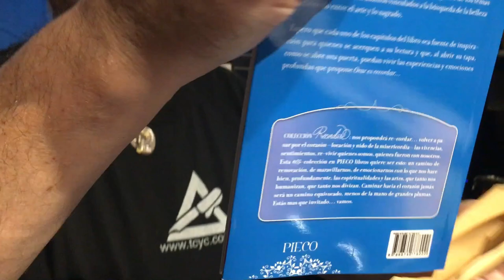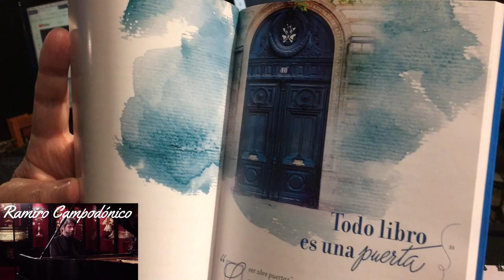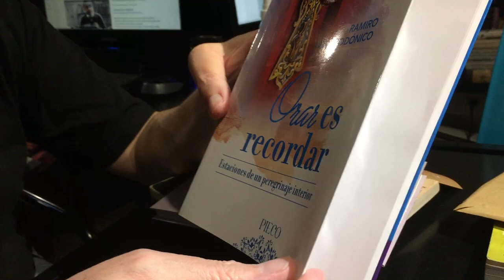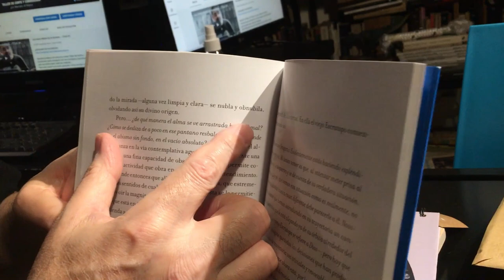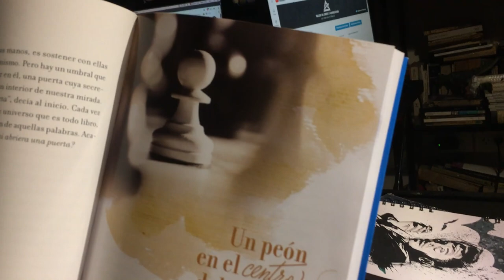¿QUÉ es la PROSA POÉTICA? 🤔✍️/ TCyC #324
¿Toda prosa es narrativa? ¿Toda poesía debe escribirse en verso? A partir de los brillantes textos del músico Ramiro Campodónico, Tío Marce devela estos interrogantes. ¡No te pierdas este nuevo video del TCyC, y muchas gracias por likearlo y compartirlo!

El libro de Campodónico se está vendiendo en librerías de todo el país; en CABA: Quixote Libros,